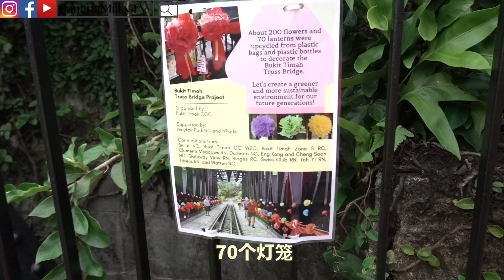【骑行游新加坡】新加坡火车路拍照打卡胜地| 香蕉牛奶BananaMilkyTV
哈喽大家好～
今年新冠疫情，所以我们不能回去家乡。要不然年初四我们还在拜年。
既然没事干，我们只好去骑脚车运动运动，新的一年嘛 😄
今天我们来参观新加坡已经停止使用的火车路。这个火车洞真是拍照打卡胜地。
之后我们也去了有新年灯笼布置的火车桥。这些灯笼是用环保塑胶制作的，好多人来这里看。听说晚上还有开灯，可以来看看。

地点：
火车洞

脚车型号：Dahon k3 plus ，fnhon gust ，

关于BananaMilkyTV 🍌🥛
Bello 大家好，
我们来自马来西亚🇲🇾目前在新加坡工作🇸🇬
频道是分享我们夫妻搞笑生活，拍些有的没的😂

BananaMilkyTV使用器材
📷 CAMERA
GoPro Hero 6：
DJI Mavic Air：
Sony RX100 VII：
GoPro Hero 8：